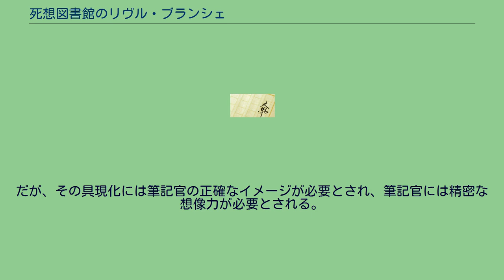死想図書館のリヴル・ブランシェ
『死想図書館のリヴル・ブランシェ』（しそうとしょかんのリヴル・ブランシェ）は、折口良乃による日本のライトノベル。
電撃文庫から2010年4月 より刊行されている。
イラストはKeGが手掛けている。
全5巻。
高校2年生の少年黒間イツキは、唯一つ誰にも真似できない特技があった。
それは、人が話すのと同じ速度で文字を書くことができる、高速筆記能力。
イツキはその特技によって彼のクラスの書記に任命されており、幼馴染でクラスの人気者の委員長矢口未耶と共に、平凡ながらも楽しい学校生活を送っていた。
そんな彼を悩ませる、狂気の夢。
その中で出会った、メイド服の美しい少女リヴル・ブランシェと、幼女の女神エレシュキガル。
彼女たちがいるのは、現実世界から消え去った書物を所蔵する書物の墓場死想図書館。
この図書館には危険な魔導書なども封印されていたのだが、なんとエレシュキガルが風邪をひいたせいで力が弱まってしまい封印されていた二百余りの蔵書が脱走。
その再封印をイツキに手伝ってほしいという。
こうして、いつ果てるとも知れない、魔導書たちと、死想図書館の『筆記官』（ライター）の黒間イツキとその従僕リヴル・ブランシェとの戦いが始まったのであった。
死の施設は全部で4つある。
消失した書物の墓場死想図書館。
忘れられた味とレシピを再現するキッチン死食レストラン。
失われた物品の復活する場所死作工房。
人々が忘れた音楽を演奏し続ける会場死聴音楽堂。
管理者はそれぞれの施設の管理をしっかりとしているので、通常業務に支障をきたさない限り自身の主を呼び立てることはない。
しかし、施設の管理に問題や破綻が生じた場合には呼び出され、共に事態の改善に努める。
死想図書館には多数の死書が所蔵されており、その記述を真白き本に書き込むことで記述された事象を具現化できる。
だが、その具現化には筆記官の正確なイメージが必要とされ、筆記官には精密な想像力が必要とされる。